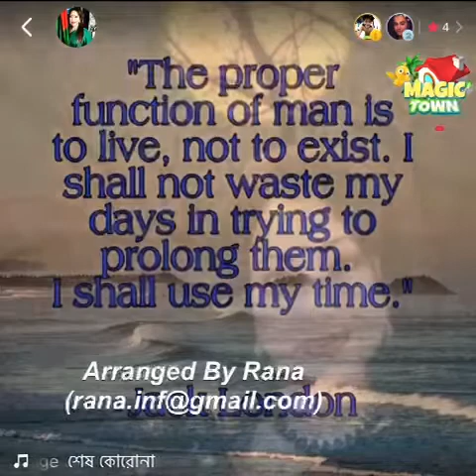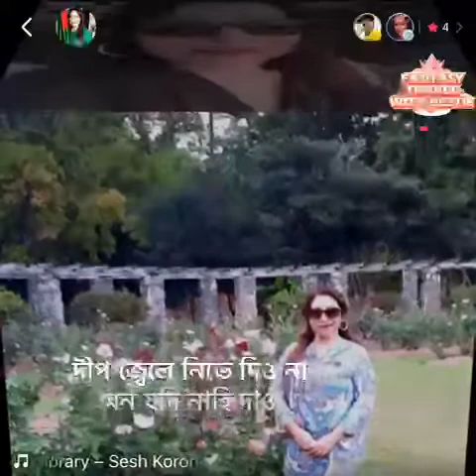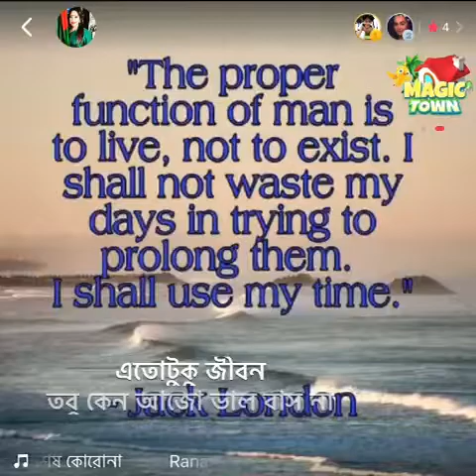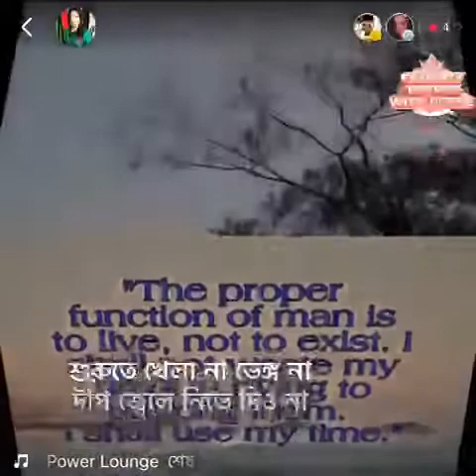Shesh Koro na shuru te khela...